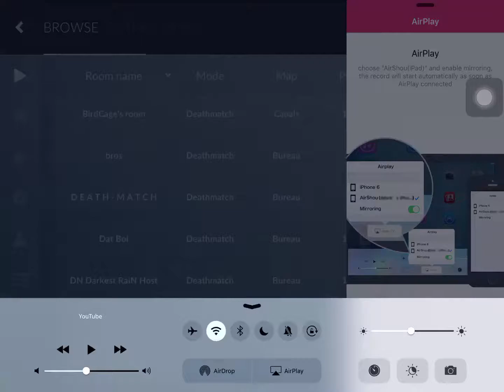Critical ops - some TDM to warm up for Ardent tournament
Ardent Tourney on 18/6/2016
Members playing:
Vision MDMC
Vision Voyage
Vision Blueberry
Vision Naruto
Vision Scumpy
Vision AC3Rz